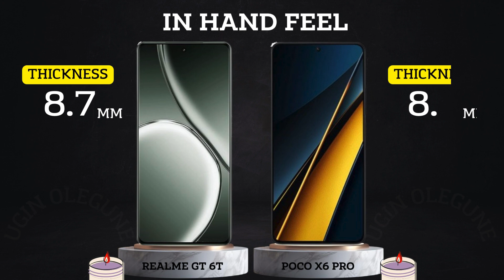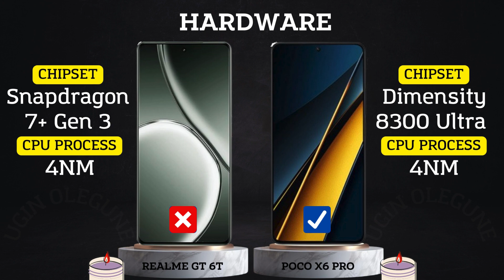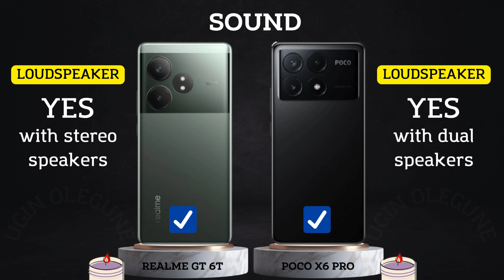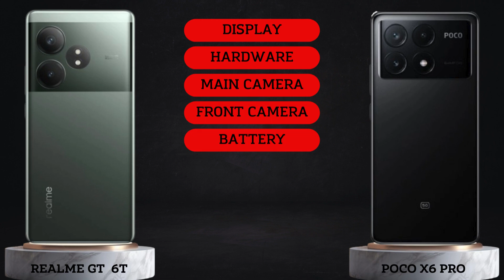Realme GT 6T vs Poco X6 Pro || Full Comparison ⚡ Which one is Best?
Realme GT 6T vs Poco X6 Pro

In this video we will compare :

DISPLAY
SCREEN TYPE
REFRESH RATE
BRIGHTNESS
SCREEN SIZE
BODY RATIO
ASPECT RATIO
RESOLUTION
PPI DENSITY
PROTECTION
BODY FRAME
WATER RESISTENT
SOFTWARE
OPERATING SYSTEM
CHIPSET
PROCESSOR
GPU
STORAGE
RAM
INTERNAL MEMORY
MEMORY CARD
CAMERA
MAIN CAMERA
MAX RECORD
ZOOM CAMERA
SELFIE CAMERA
SOUND
STEREO SPEAKERS
3.5 mm Jack
CONNECTIVITY
NETWORK
FINGERPRINT
BLUETOOTH
USB TYPE
NFC
BATTERY
CHARGING
PRICE

Realme GT 6T comparison
Realme GT 6T camera test
Realme GT 6T speed test
Realme GT 6T battery test
Realme GT 6T battery drain test
Realme GT 6T charging test
Realme GT 6T antutu benchmark
Realme GT 6T antutu test
Realme GT 6T durability test
Realme GT 6T waterproof test
Realme GT 6T
Realme GT 6T vs

Poco X6 Pro comparison
Poco X6 Pro antutu benchmark
Poco X6 Pro antutu test
Poco X6 Pro durability test
Poco X6 Pro waterproof test